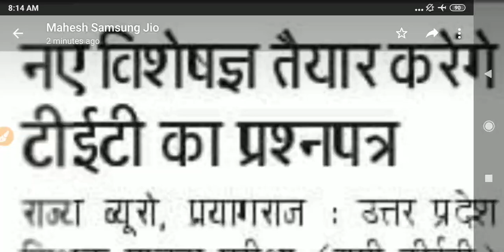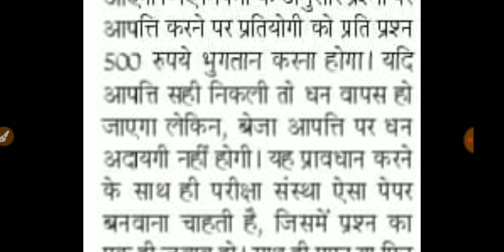नए विशेषज्ञ तैयार करेंगे टीईटी का प्रश्नपत्र